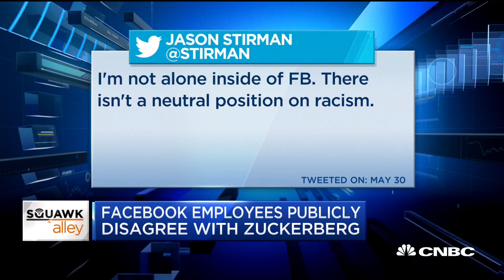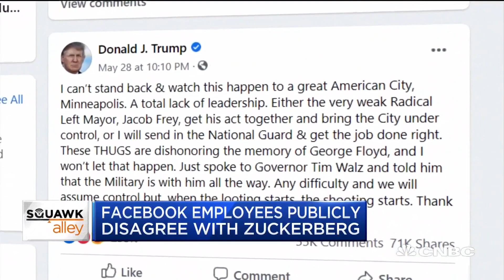Facebook employees publicly clash with CEO over decision not to moderate Pres. Trump's posts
CNBC's Julia Boorstin reports on employee dissent at Facebook concerning Mark Zuckerberg's position that Facebook should not put a warning label on President Trump's posts that could potentially incite violence.

Facebook employees have spoken out in anger after CEO Mark Zuckerberg said he planned to take no enforcement action against a post by President Donald Trump following the killing of George Floyd.

The staffers said the post has no place on Facebook, adding that they’re “disappointed” and “gravely concerned” it has not been removed. At least six Facebook employees took to Twitter to condemn Zuckerberg’s decision, with comments like “Mark is wrong” and “doing nothing is unacceptable.”

Violent protests have erupted in cities across the U.S. over the last few days after a white Minneapolis police officer killed Floyd, an unarmed black man, by kneeling on his neck for nine minutes.

As the protests gained momentum, Trump shared the following message on Facebook and Twitter: “Any difficulty and we will assume control but, when the looting starts, the shooting starts.” The phrase was used by a Miami police chief in the 1960s and has been widely interpreted as a violent threat against protesters.

Twitter last week hid the same post for glorifying violence, with CEO Jack Dorsey taking full responsibility for the decision.

The White House’s official Twitter account later retweeted Trump’s first post with the content that was hidden by the microblogging site for violating its policies. Twitter has now hidden this tweet as well.

The White House account hit back at the company, claiming it “has determined that it will allow terrorists, dictators, and foreign propagandists to abuse its platform.” It included a picture of a post from Iran’s supreme leader, Ali Khamenei.

Trump denied he was inciting violence.

Facebook rules say speech that inspires or incites violence is not allowed on its platform. However, it is allowing Trump’s tweet, which was cross-posted to Facebook, to remain on the platform. The post has been shared over 71,000 times and reacted to over 253,000 times. The message was also overlaid onto a photo shared on Trump’s Instagram account, which has received over half a million likes.

On Friday, Zuckerberg wrote: “I’ve been struggling with how to respond to the President’s tweets and posts all day. Personally, I have a visceral negative reaction to this kind of divisive and inflammatory rhetoric. ... But I’m responsible for reacting not just in my personal capacity but as the leader of an institution committed to free expression.”

He added: “I disagree strongly with how the President spoke about this, but I believe people should be able to see this for themselves, because ultimately accountability for those in positions of power can only happen when their speech is scrutinized out in the open.”

CNBC TV